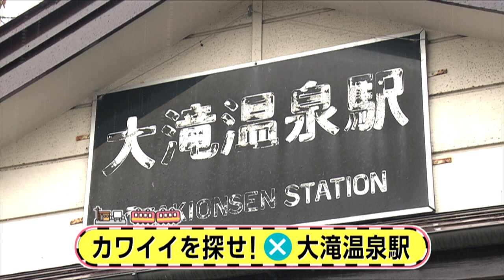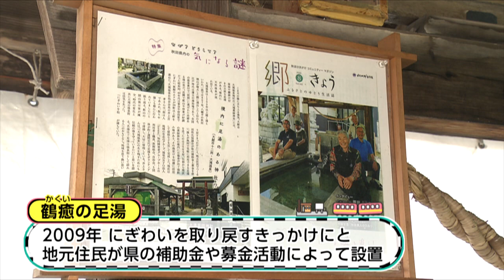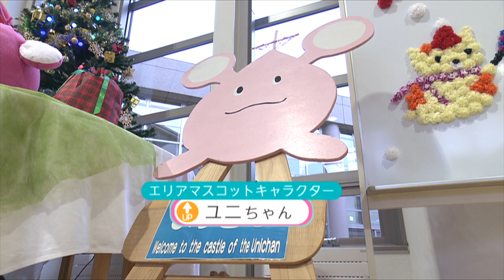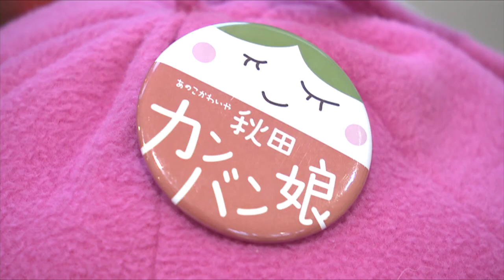駅からミッション JR花輪線・大滝温泉駅② 11月26日放送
秋田県内の鉄道の駅を起点に地域の魅力と触れ合いながら、ミッションクリアを目指す。

「ＣＡＴＣＨ　ＵＰ」番組ＭＣの浅野克紀さんが、大館市のJR花輪線・大滝温泉駅でミッション「カワイイを探せ！」にチャレンジ。温泉街にある老舗ホテル”千歳ホテル”でカワイイ！カワイイ！誌乃ちゃんと秋田犬のリンちゃんに出会ったのですが…もっと多くのカワイイを見つけたいと…足湯に浸かり、癒されながら、次なる情報を探る浅野さん！！！ はたして、”カワイイ”を見つけて！？ミッションコンプリートなるか！！！？？？

次回は秋田市のJR奥羽線（男鹿線）・上飯島駅でミッション「カワイイを探せ！」にチャレンジ！？ どんな「カワイイ」見つけられるのか！？・・・お楽しみに！！！